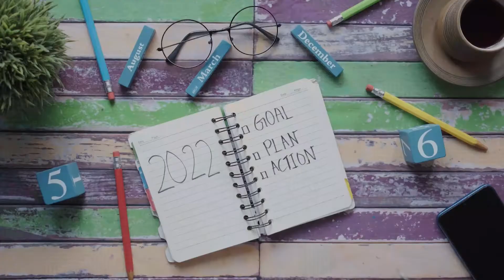3 Tips To Face Real Estate Challenges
In every career there are challenges that we need to overcome so we can achieve the success we are aiming for. Here we share with you 3 tips that are vital for you to overcome any difficulties you may find in your path.

Matthew Bizzarro is the award-winning Broker/Owner of The Bizzarro Agency, a boutique brokerage in Upper Manhattan. Washington Heights local, father of three and founder of the mastermind group Be Great In Real Estate.

Be Great In Real Estate is a high-level mastermind group filled with actionable tips, tricks, strategies and insight from successful agents.